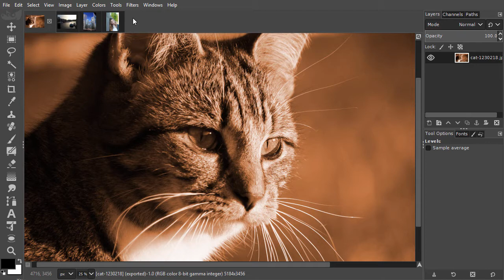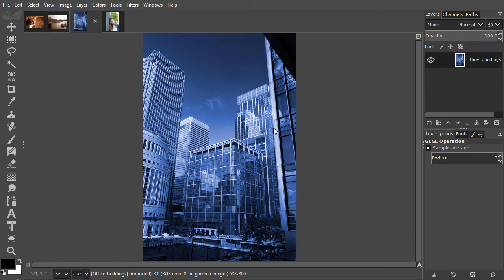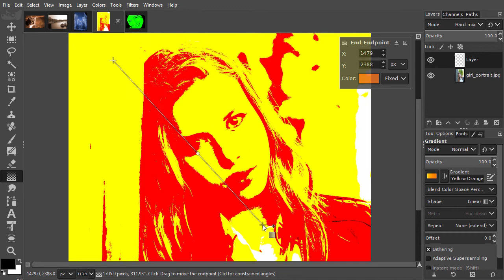46) Making duotone images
In this lecture we will look at making duotone images in Gimp 2.10